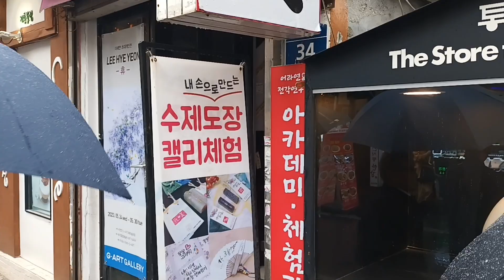불탄일 외국인 관광객으로 붐비는 인사동 Insa street is full of foreigners n people in heavy rain Seoul